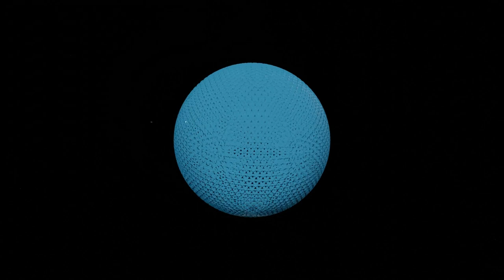Lucas Sosa (AR) - Digital